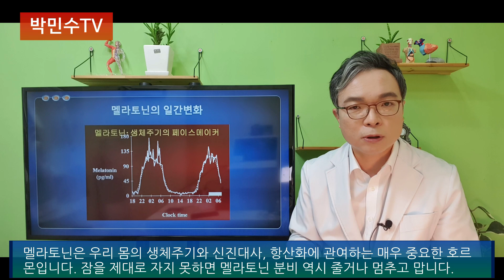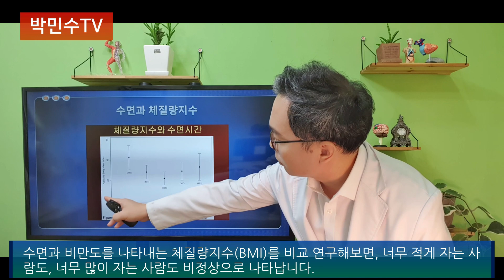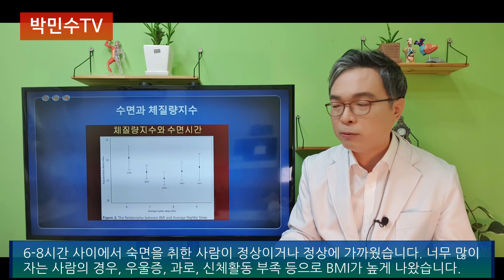잠자는 동안 살이 찌는 사람과 빠지는 사람의 차이. 수면 호르몬 다이어트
잠은 세포재생과 피로회복뿐만 아니라 다이어트에도 도움을 줄수 있는 소중한 시간이다. 자는동안 호르몬기능을 정상화시켜 살빼기에 도움을 받는 방법을 공유한다.
박민수 박사의 2020년 출간 저서 박민수 박사의 저울면역력 보러가기
박민수 박사  가정의학전문의,보건학석사,의학박사